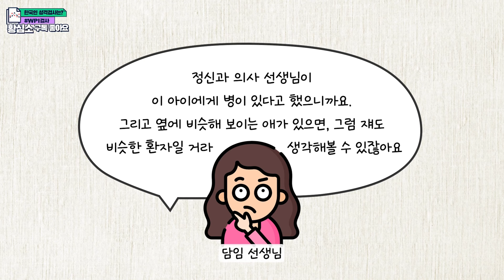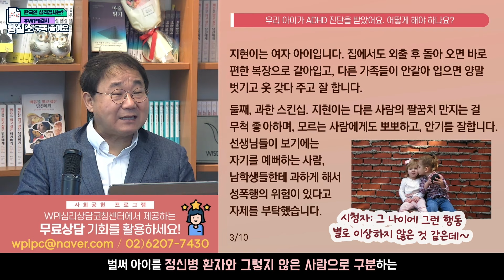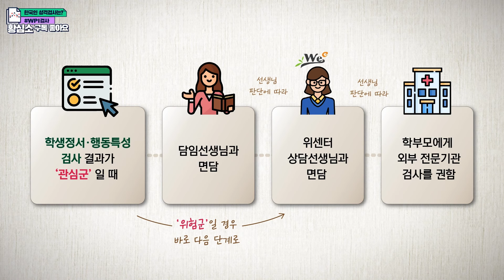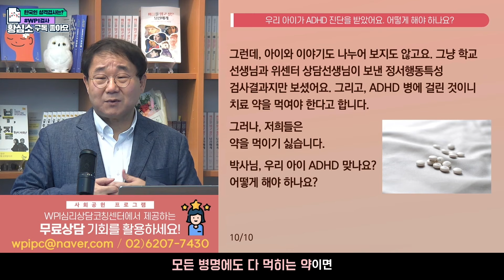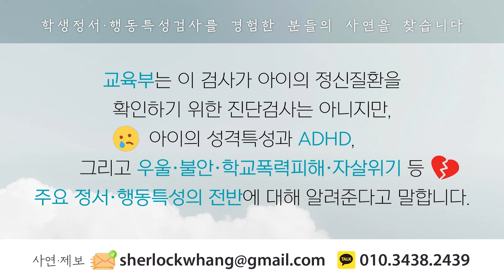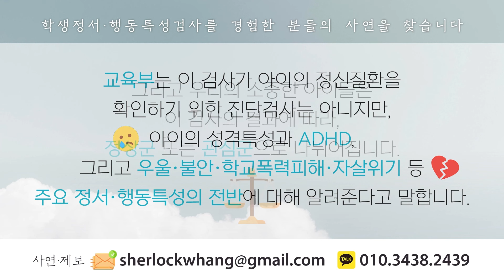유별나고 산만하면 무조건 ADHD? 관심군 우리 아이, 어쩌죠? - 지현이 엄마의 마음읽기 2부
학생정서행동특성 검사에서 '관심군'으로 분류된 지현이, 우리 아이가 정말 ADHD인가요? 정말 정신과 약을 꼭 먹여야 하는 건가요?
지현이 엄마의 억울한 사연, 2부

▶ 황심소에 공개사연 보내기
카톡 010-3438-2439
(개인 사연 신청 시 WPI프로파일 첨부 요망)

▶ WPI심리검사 바로 하기!